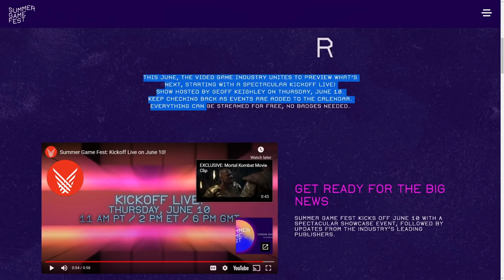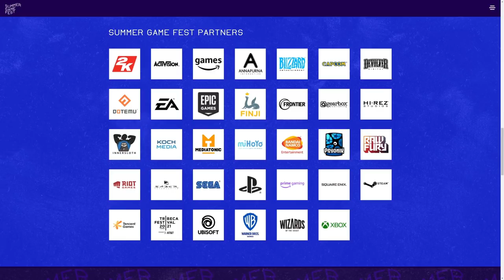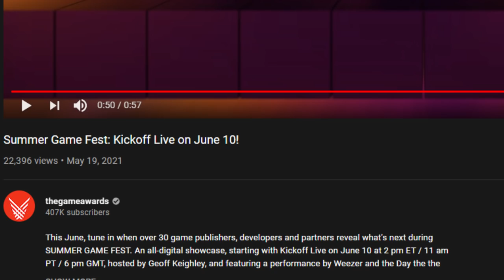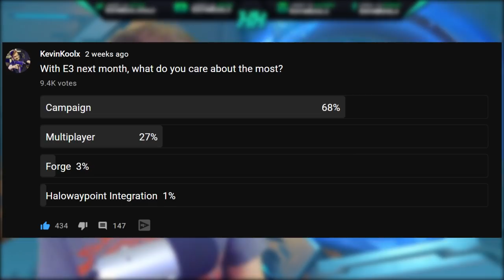Halo Infinite Reveal Before E3 2021!?!? Halo Infinite Teaser VERY Likely! Halo Infinite News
Timestamps
Intro - 0:00
What is Summer Game Fest - 0:56
What to Expect from Summer Game Fest - 2:43

In this Halo Infinite news update video we talk about Halo Infinite Summer Game Fest and if we could have a Halo Infinite . When the Halo Infinite reveal happened for the Halo Infinite gameplay demo we had mixed feelings about it. Halo Infinite demo was well received but the Halo Infinite graphics were not where they needed to be. Halo Infinite gameplay reveal 2020 need many improvements. Halo Infinite E3 2021 will be one of the biggest days in Halo history. Halo Infinite reveal will likely stay with Halo E3 2021 presentation though Halo Infinite Summer Game Fest reveal best would be a Halo Infinite teaser trailer for the main event of Halo Infinite gameplay reveal E3 2021.